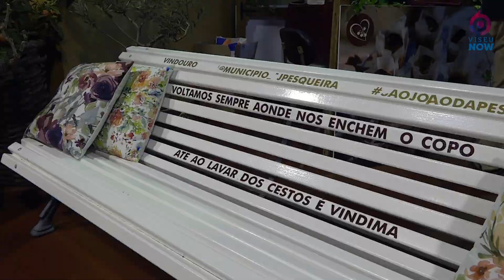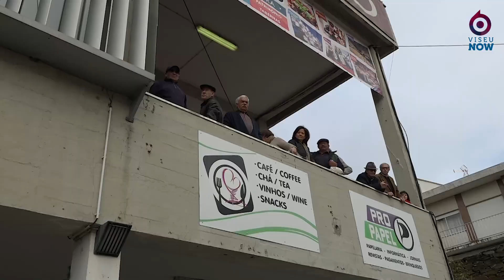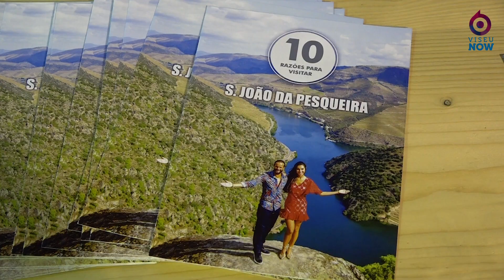XV Festa dos Saberes e Sabores do Douro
Hoje já pode passar pela Festa dos Saberes e Sabores do Douro, que está a decorrer, no Salão de Exposições, em São João da Pesqueira. Não deixe de aproveitar o programa, que se estende até 5 de março.